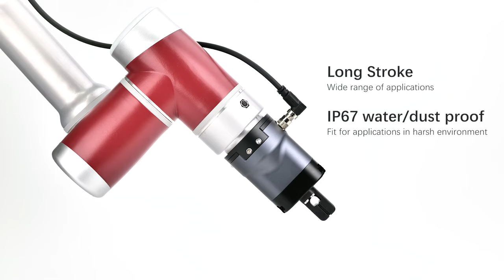DH-Robotics PGC series introduction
PGC Series
Collaborative parallel grippers
· Compact in design
· Plug & Play
· Drop detection
· Force & position control
​· End-of-arm port connection
​· Designed for harsh environment
​· ROS supported